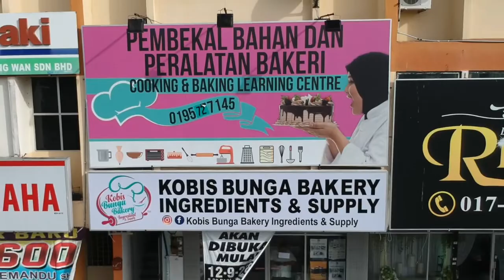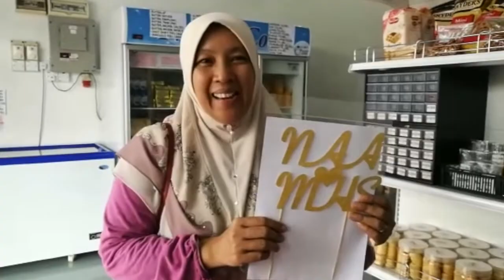Kenali Kobis Bunga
Kobis Bunga Ingredient & Supply , Kepakaran Kami membantu ibubapa dan wanita di luar sana bagi menyediakan Bahan membuat kek, Roti dan Biskut yang mampu memberi senyuman, Kebahagiaan  serta rasa Enak dan Sedap ,Terjamin HALAL